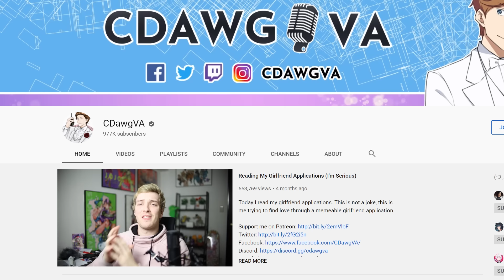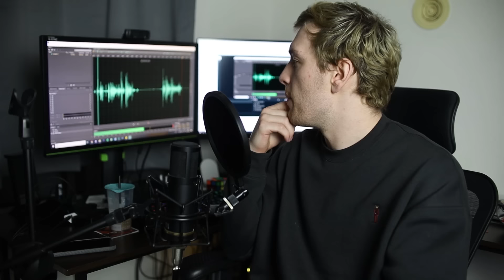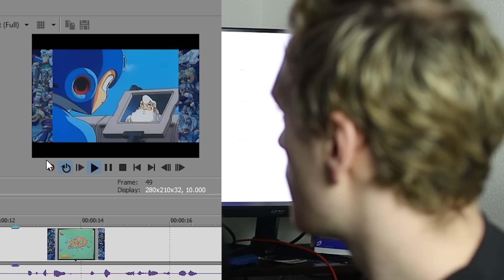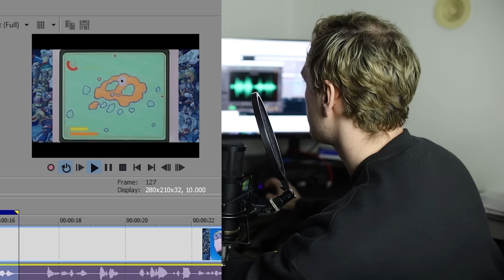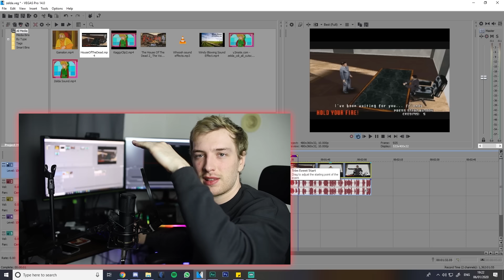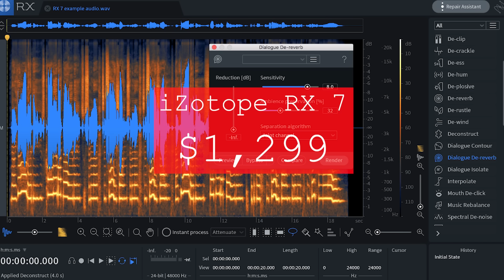I Fixed The Worst Voice Acting In Video Games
I Fixed The Worst Voice Acting In Video Games, Did it work? Find out on This Voice Actor Reviews his own voice acting.

Massive Thanks To:
Brandon Mcinnis:

My Microphone
My Camera